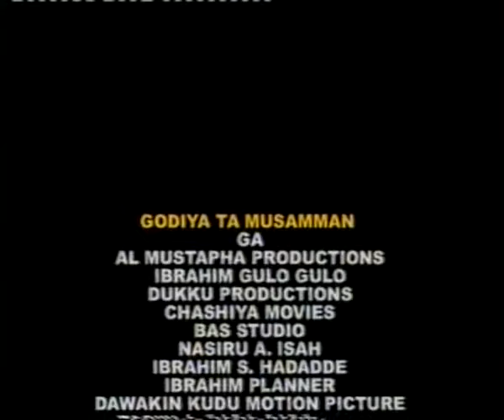| Ibro Mahauci | Hausa Entertainment Film |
Ibro Mahauci zai nishadantar daku, ya baku dariya, kuma ku more barkwancin Ibro.